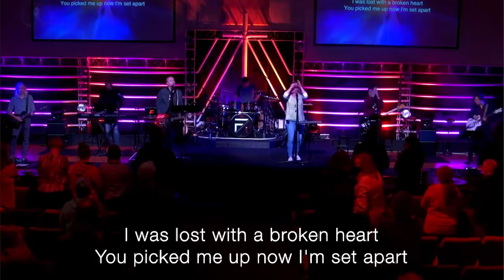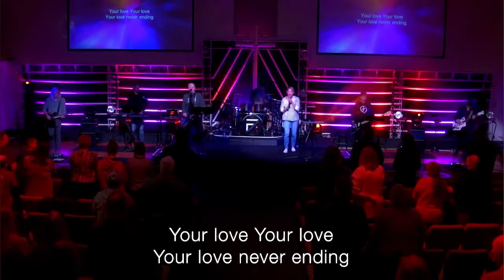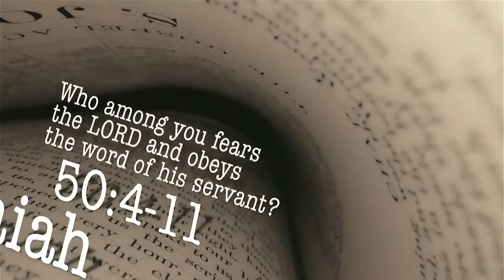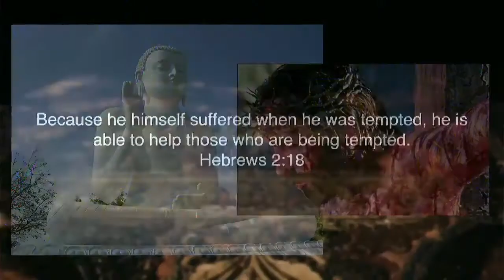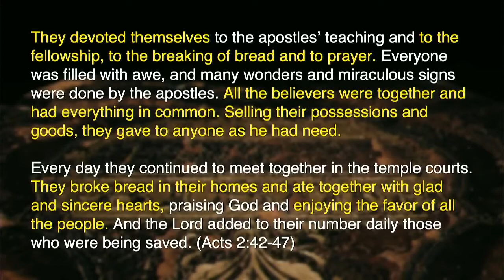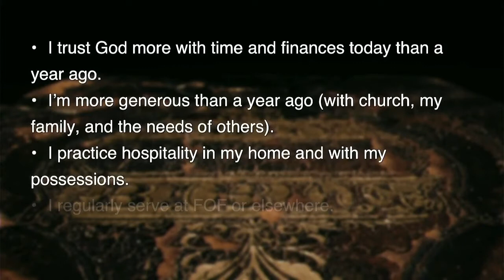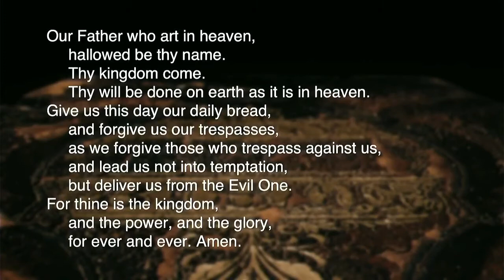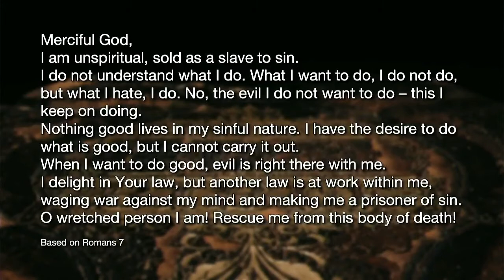Five Songs - Fourth Song (Isaiah 52:13-53:12)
Five Songs - Fourth Song (Isaiah 52:13-53:12)
Sunday, March 14, 2021 | 10AM